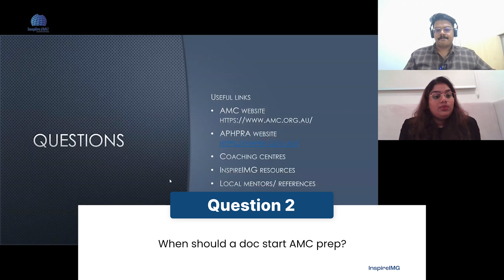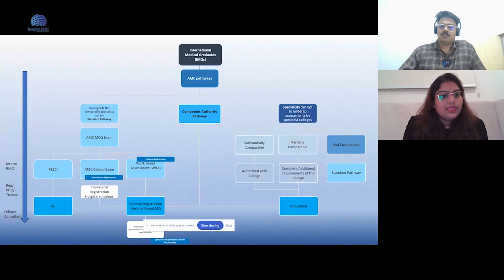Complete Guide to Medical Career in Australia Trailer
Explore Dr. Ashwita's talk for a deep dive into the AMC pathway, challenges in the medical journey, and insights on salaries and benefits for doctors in Australia